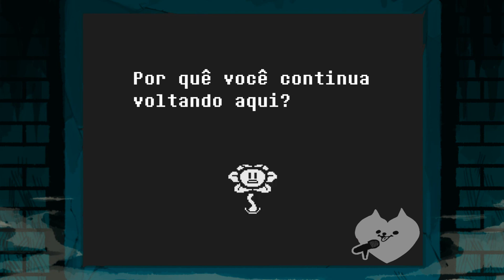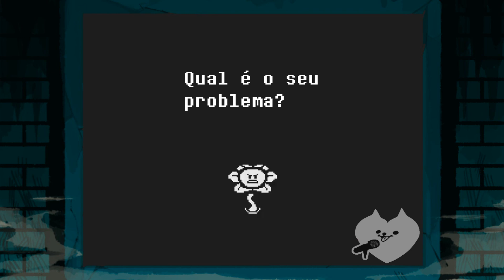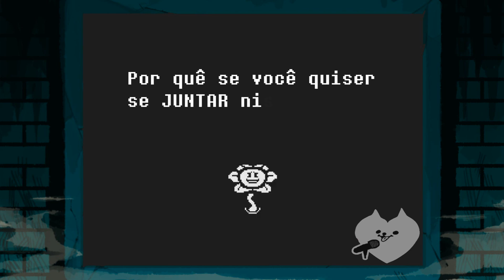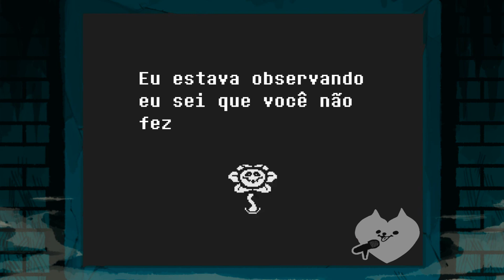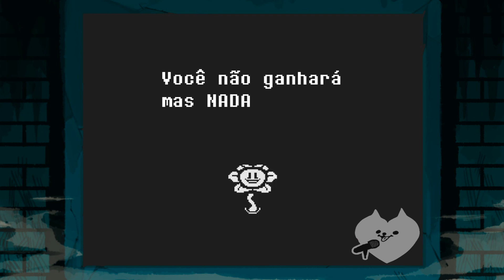【Undertale】Episódio 14: Finais Neutros [Dublagem PT-BR]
Dubladores
sans: ♡River♡

                            { Videos que Aparecerem }

Nos finais neutros, teve 2 finais que não consegui fazer de jeito nenhum,
o Final do Cachorro e o Final da Alphys, então eu usei os videos dessa pessoa que gravou eles em português.

               Um abraço a todos e continuem determinados!